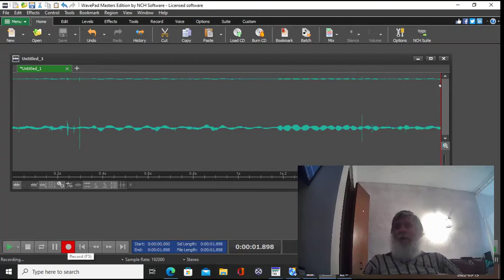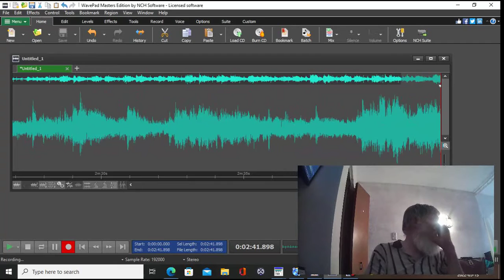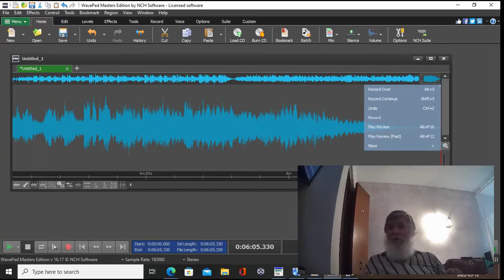Nana Mouskouri Roses and Sunshine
This video is from Nana Mouskouri, Roses and Sunshine, just the first two songs , for a special friend of mine.